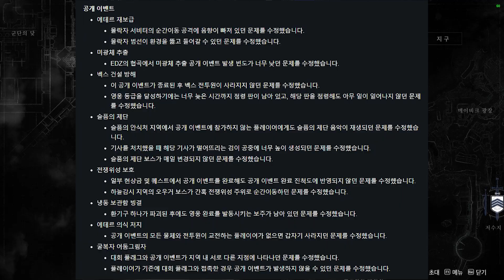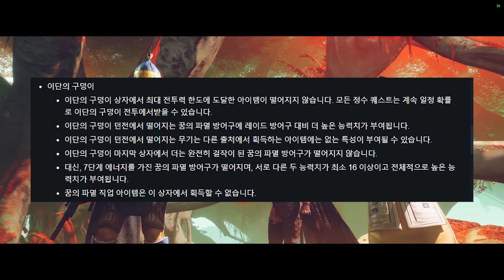데스티니 가디언즈 (2월10일) 업데이트 주요내용 정리 - 13시즌 헬름 🎮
😃 외솔모 공용 디스코드 ▼▼▼▼▼

(ღ'ᴗ'ღ)
파밍형FPS를 중심으로 게임을 즐기는 게임채널 김프TV입니다. ^^
즐거운 게임 김프TV와 함께 해요~